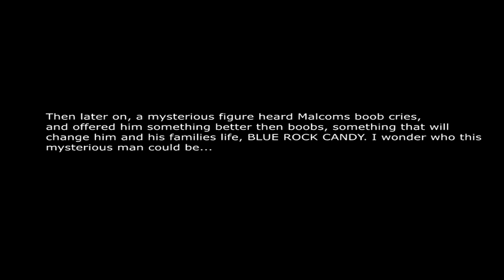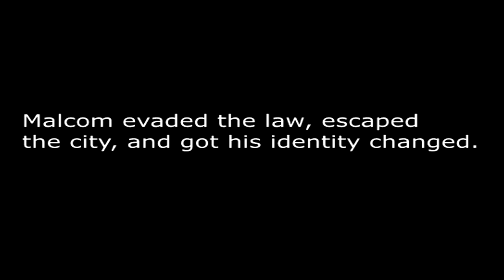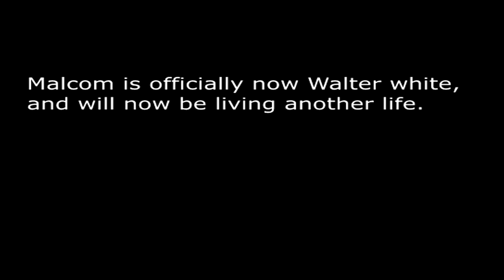I em so olddd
GUYS BEFORE YOU GET PISSED OFF, I KNOW THAT HIS NAME WAS HAL IN THE SHOW, I JUST WANTED TO NAME HIM MALCOM FOR THE LORE COZ IT WAS AN INSIDE JOKE ON HOW I MIXED UP HIS NAME ALOT WHEN I STARTED WATCHING THE SHOW, RELAX YOURSELVES I KNOW I SAID IT WRONG. now that I got that out of the way, enjoy the shitpost video!

THE FILMED CONTENT SHOWN IN THIS VIDEO IS NOT OWNED BY ME, ALL I DID WERE THE VOICE OVERS, AND THE EDITING,

ALL CREDIT FOR THE FILMS GOES TO THE MAKING OF THESE SHOWS

- MALCOM IN THE MIDDLE (LINWOOD BOOMER)

- BREAKING BAD (VINCE GILLIGAN)

Hope you have fun on this channel! :D